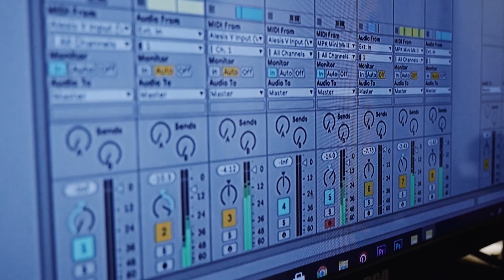AC/DC (Thunderstruck Cover) Znack Soul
Here is our full rendition of AC/DC Thunderstruck song.   Its 100% made with keyboard.  Alesis v49  and  Akai mini

Voici notre interpretation complete de la chanson Thunderstruck de AC/DC. L'intégralité  de la chanson fait a 100%
avec le alesis V49 et akai mini.